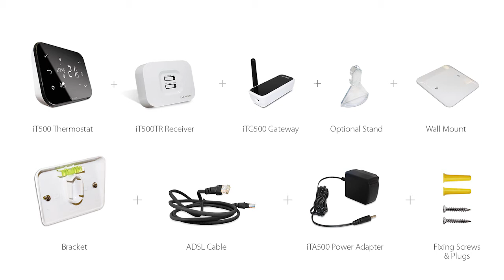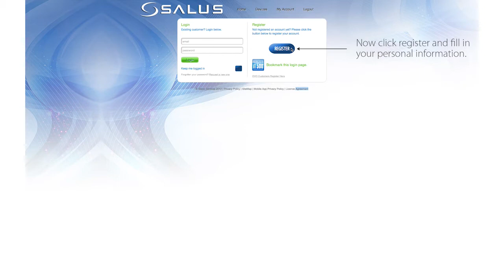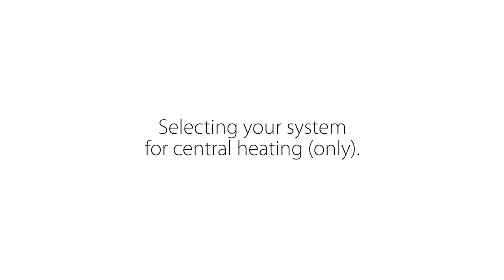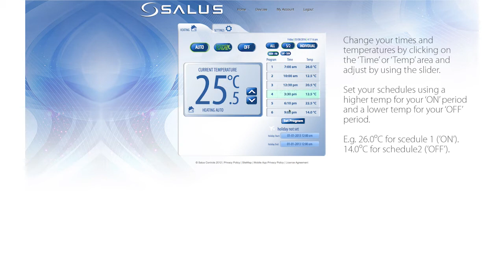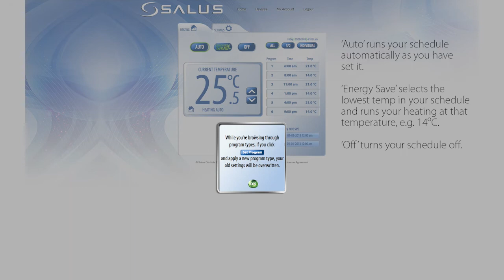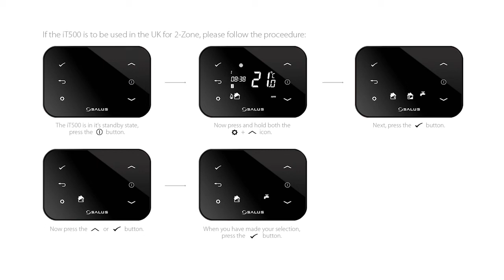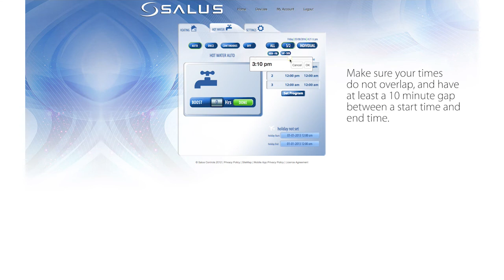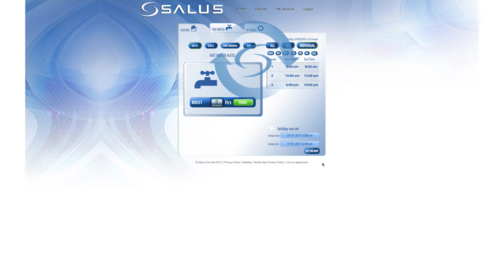SALUS iT500 Thermostat - Product Help Video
Please give us your comments and feedback, any enquiries go